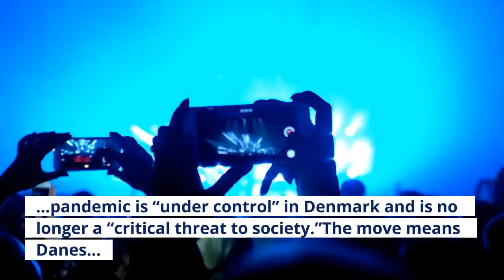Denmark Lifts All Coronavirus Restrictions Except Entry Rules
From September 10, Denmark will remove all domestic restrictions related to Covid-19. In a news release, Danish minister of health Magnus Heunicke said the country’s high vaccination rate means the pandemic is “under control” in Denmark and is no longer a “critical threat to society.”The move means Danes will no longer need to show a coronavirus certificate to enter restaurants, nightclubs or large events. However, the travel and border restrictions remain in place for now. Back on March 10, 2020, Denmark classified Covid-19 as an illness that posed a critical threat to society. This gave the government power to introduce severe restrictions on everyday life. Schools, kindergartens, universities and many public buildings were closed. The restrictions have been in place since then, although many restrictions have been lifted in recent months. Today, a valid coronavirus certificate (proof of vaccination or a negative test) is required to enter many restaurants, attend soccer games or visit fitness centers. On September 10, the classification of Covid-19 will be downgraded, which ends the legal basis for many of the restrictions. From that date, a coronavirus certificate won’t be required. More than 70 percent of the Danish population are now fully-vaccinated, according to official figures. Heunicke said this progress was the driving factor behind the decision: “The epidemic is under control, we have record high vaccination rates. As a result, on September 10th, we can drop some of the special rules we have had to introduce in the fight against Covid-19.”Unfortunately for some international travelers, Denmark’s entry restrictions will remain in place for the time being. That’s because they are controlled not by the pandemic law but by a separate political agreement. That agreement is set to expire at the end of October, but there is no news yet as to whether it may be extended. Denmark’s border rules are based on a color-coded system that now allows most people from the EU/EEA or OECD countries who are fully vaccinated or can present a negative test to visit the country. At present, fully vaccinated Americans and Canadians can enter Denmark for any purpose. Those not considered to be fully vaccinated must present a negative test result and must also take a test upon arrival. Those planning a trip should check carefully Denmark’s definition of fully vaccinated.